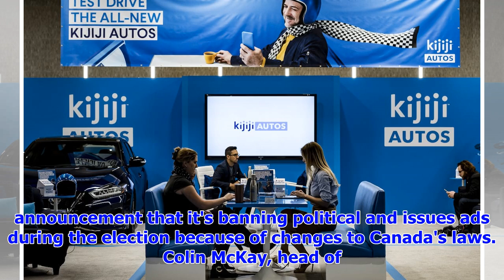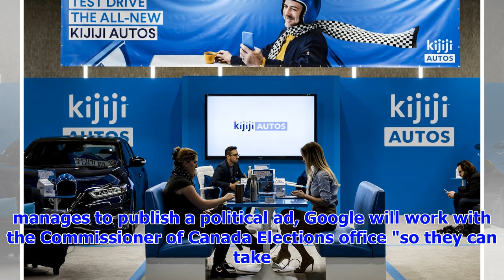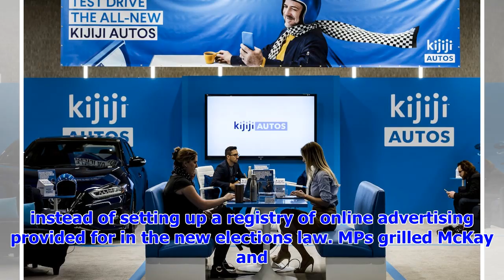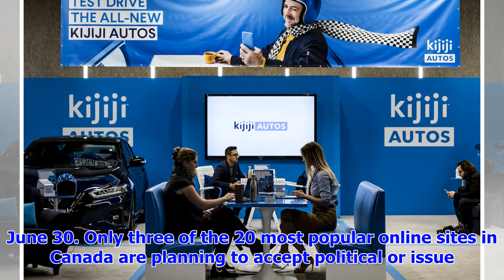Google says some federal election ads could slip through its publication ban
Google says it can't guarantee that it won't end up publishing campaign ads during the upcoming fede...